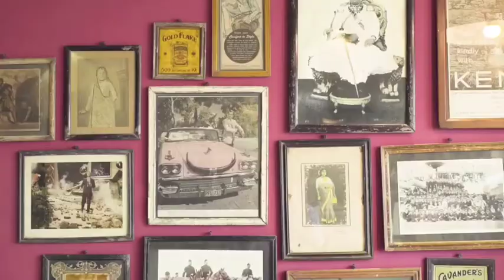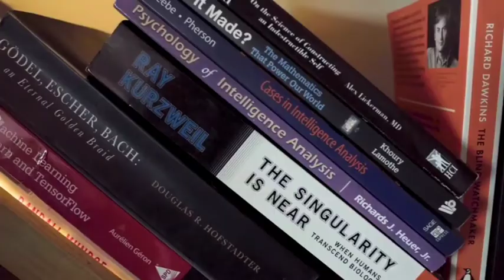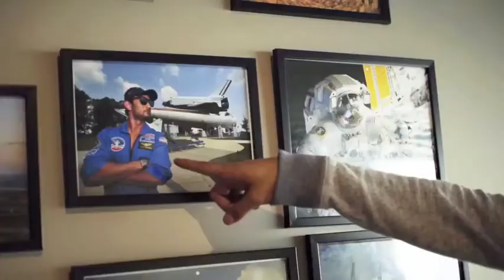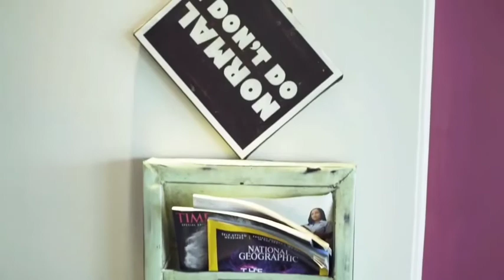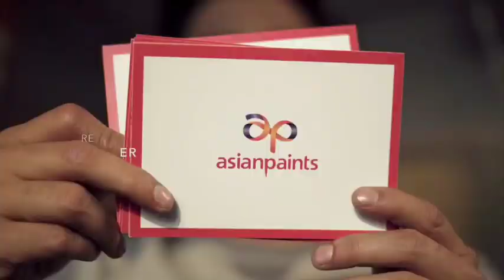SUSHANT SINGH RAJPUT'S bandra home tour| By MOSTLY MINGLE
Trending Mingle content

MOSTLY MINGLE
MOSTLYMINGLE
mostly mingle
mostlymingle